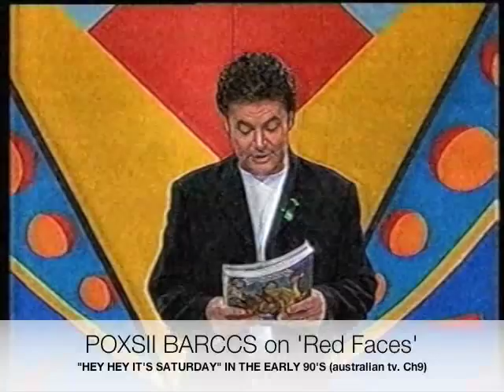red faces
The day we lost all credibility. broke and desperate...we went on a tacky aussie tv show...and got beaten by an 80 year old tap dancing granny... the end for Poxsii barccs loomed